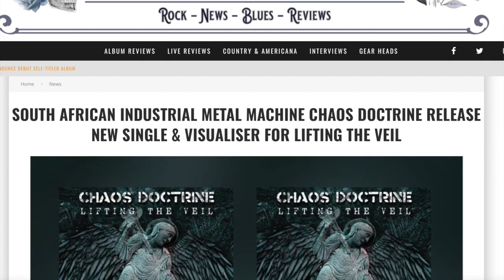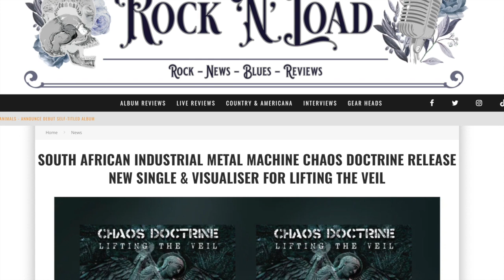Rock 'N' Load "Lift The Veil "On DR. D. Of S.A. Industrial Metal Machine Chaos Doctrine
Rock 'N' Load catch up with South African Industrial Metal Machine Chaos Doctrine to see how the guys have bounced back after the pandemic.

Johannesburg-based Industrialised Metal Machine Chaos Doctrine has been relatively quiet since their October 2021 double release of a cover of Midnight Oil’s Beds are Burning and the “MMXXI Redux” of their first ever single, Cult. But that is about to change, as the band is dropping their new single and visualiser video for ‘Lifting The Veil’

Band guitarist, engineer and producer Alec Surridge explains: “While our last album is still very new, and we may still release an official single or two from there, we wanted to put something brand new out to give our fans a feel for what we have been up to for the last six months or so. We had great fun with our last two covers [Beds are Burning and, before that, Depeche Mode’s Enjoy the Silence], but they are not at all indicative of where we are going creatively – and this single will show you just what I mean with that!”.

So, what does Alec mean with this? While the band’s last two covers were unique interpretations of songs not from metal stable, you should be reminded that Chaos Doctrine has quite recently given us shredders like Father Grigori and Black Friday Bedlam (featuring Swedish Metal giant Jörgen Sandström). The new single is said to pick up from here – it is called ‘Lifting the Veil’, a 200bpm thrasher promising to not only remind us that Chaos Doctrine is first and foremost about metal, but also to show us a more progressed, even heavier side of the band. The track brings the signature dark industrial edge blended with serious guitar riffs we have come to expect, together with a vocal barrage that will smash you in the face like a hammer.

Guitarist Phil Carstens gives us some background: “Dr D and I penned the riffs and basic song structure for this track at the very end of 2021. I wanted to do something that is heavy and fast as hell, reminiscent of the death metal bands I grew up with. Alec brought his usual riff insanity to that and by the time D was done with the industrial elements and vocals, we knew that even though it is the last track we wrote for the new album, we wanted it to be the first single”.

LinkTree

A New Album …

So, Phil and Alec mentioned a brand-new album in the above. Recently, Dr D mentioned that they would be releasing a new EP this year, so a new album is news!  Some clarity from Dr D: “Our original plan for 2022 was to release a double EP, named ‘The Chaos Chronicles Volumes II & III’, which would contain some unreleased material and alternative mixes of older tracks. But, we have so much fun creating new material that we decided to push the EP back to 2023 in favour of the brand-new album”.

Alec adds: “As a band, we have been pushing our creative boundaries in all directions since finishing ‘And in the Beginning… they Lied’. We have gone much heavier and faster than ever before on some of our new tracks (like Lifting the Veil), while others bring a much darker industrial component than before. We have also written some long and complex epic tracks, as well as ones with a lot of clean vocals – a brand new direction for us. We are excited to put this new face out there as we see it as a new level of maturity for the band!”.

More about the forthcoming Chaos Doctrine album will come in time – no release date or album name have been confirmed yet, but the band is aiming for late 2022 to give them enough time to both play shows with Jason and put out a Class-A product. In the meantime, enjoy the new single and visualiser video ‘Lifting The Veil’

Daniel Burger ‘Dr D’ (Vocals), Alec Surridge (Guitar), Jason Eedes (Drums) & Phil Carstens (Bass & Backing Vocals) – Photo by by Anna Botha

Chaos Doctrine brings a unique and modern metal assault by blending old school thrash and death with aggressive industrial metal. Originally formed in 2011 in Johannesburg, South Africa by vocalist Dr D (Bedlam, Malachi, DedX), the band line up is completed by veteran guitarist and band producer Alec Surridge (Sacraphyx, The Warinsane), bass guitarist, backing vocalist and band visual artist Phil Carstens (DedX), and explosive drummer Jason Eedes (Jasper Dan, Azraella’s Sorrow, Beyond the Pale & The Sinners).

For its members, Chaos Doctrine is more than a band: it is a comprehensive sensory experience and a brand. Everything the band produces conveys this – the band name itself, their aggressive sonic releases, explosive live shows, dystopic visual products, and stabbing lyrical content. Chaos Doctrine explores the shadow of the human condition, hatred, brutality, decay. Their approach is unrelenting, fueled by rage and void of apology. This is aggression, this is Chaos Doctrine!